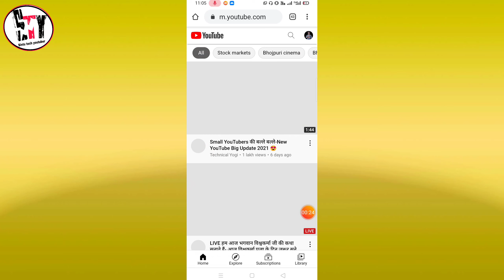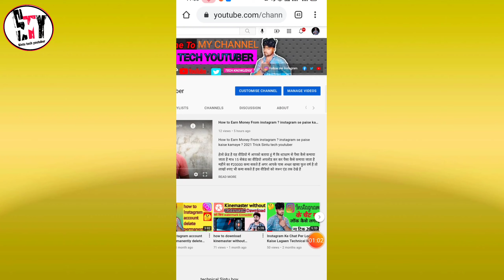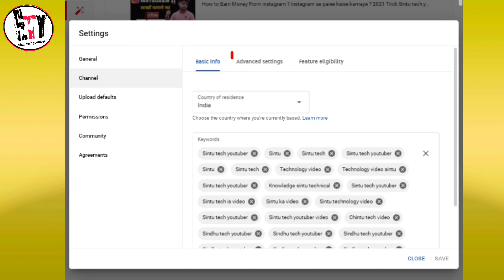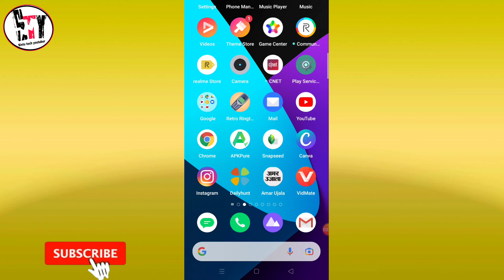How to Hide Subscribers On Youtube | subscriber hide kaise karen new video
हेलो फ्रेंड आप इस वीडियो में सीखेंगे कि सब्सक्राइबर्स हाइड कैसे करते हैं ताकि किसी भी ऑडियंस को पता ना चले कि यह तो चैनल अभी नया है तो हाइट अपना सब्सक्राइब जरूर कर लीजिए

                [ Sintu tech youtuber   ]

          Thaink you for watching video